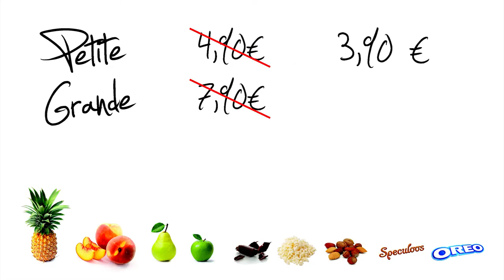Offre Découverte Pizza sucrée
Offre Spéciale ouverture valable du Mardi 10 juin au dimanche 15 juin 2014. Pizza sucrée à personnaliser un concept exclusif dans votre pizzeria Chez Jérémy à Montescourt-Lizerolles. Plus d'info en magasin.